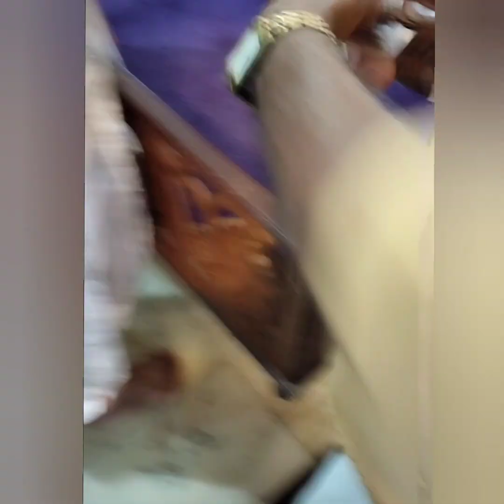My baby ചോറൂണ് വിശേഷങ്ങൾ/miss u... papa 😘/E 17 vlogs in family/video